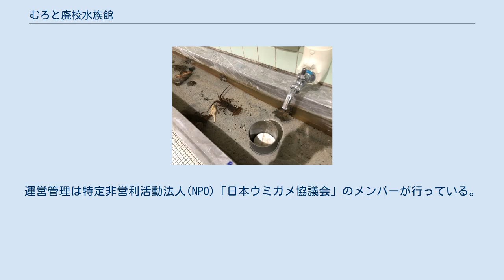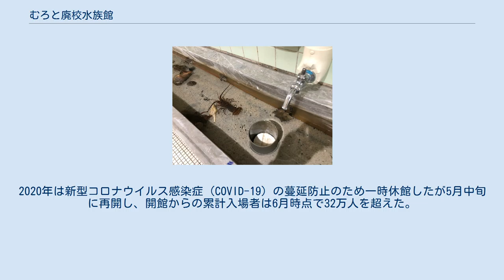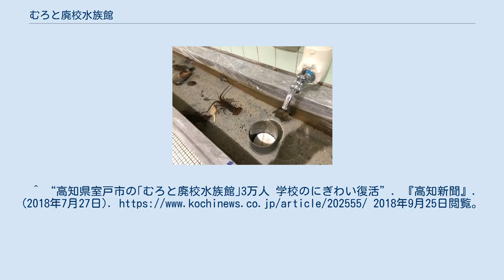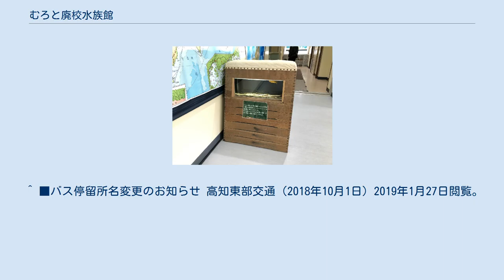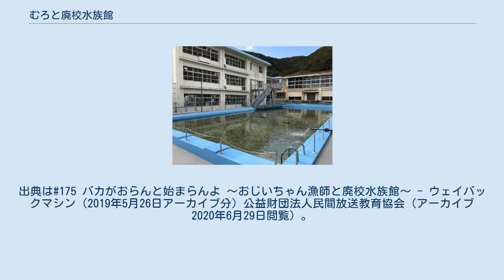むろと廃校水族館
むろと廃校水族館（むろとはいこうすいぞくかん）は、高知県室戸市室戸岬町にあった旧室戸市立椎名小学校（1874年創設。2001年閉校、2006年廃校）を改修して、2018年4月26日に開館した水族館。
運営管理は特定非営利活動法人(NPO)「日本ウミガメ協議会」のメンバーが行っている。
 海水魚など約50種1000匹を飼育しており、全て地元漁師から譲り受けたもので、規模が小さいながらも希少性の高い魚類や大型の海洋生物などが搬入されることが多い。
イセエビ、ナマコ、ウミガメ（アカウミガメとアオウミガメ）もおり、一部は来場者が触ることもできる。
 室戸市が廃校を利用した活性化を目的に、5億円を投じて整備した。
日本ウミガメ協議会は、2001年より室戸市で実施している学術調査を発表する場としての活用と、その間に市内の小学校が2箇所も廃校となったことを惜しむ心情から、運営を引き受けた。
「廃校」という名称はそのこだわりからつけられたという。
日本各地で増える廃校が活用可能なことを知ってもらう狙いもあった。
 客寄せの目玉となる飼育動物がいないにもかかわらず当初の予想を上回る訪問客を集め、開館から3か月に満たない7月22日に累計入場者が3万人を突破、3か月半が経過した8月11日には初年度目標だった4万人を突破した。
その理由として、「廃校へのノスタルジー」や「他の水族館では看過されがちな種類の魚介類を時間をかけて見ることができる」点が挙げられている。
同年10月30日には10万人の大台に乗せた。
2020年は新型コロナウイルス感染症（COVID-19）の蔓延防止のため一時休館したが5月中旬に再開し、開館からの累計入場者は6月時点で32万人を超えた。
 旧校舎の教室に設置した水槽や旧手洗い場、および25mプールに魚介類が展示されている。
 展示されている50種、1000匹以上の海の生き物は、地元漁師の定置網にかかったり、職員が自ら釣ったりしたものが大半である。
25mプールではシュモクザメをはじめとしたサメやエイが、大型の円形水槽ではサバなどが飼われているほか、元の教室内にはゴンズイ、ミノカサゴ、ウツボなどがいる。
指定管理者となっている団体名にもあるウミガメも飼育されている。
 生態展示のほかに、深海魚やミンククジラの標本も展示されている。
 高知県室戸市室戸岬町533-2 年中無休で朝9時から夕方17時まで（4月〜9月の間は9時〜18時）。
駐車場は、車30台、バス2台。
 TV番組『日本のチカラ』（テレビ朝日系列）で、高知放送制作の「#175 バカがおらんと始まらんよ～おじいちゃん漁師と廃校水族館～」が2019年6月1日に放送された。
^ a b c d e f g 『読売新聞』よみほっと（日曜別刷り）2020年6月10日1面【ニッポン探景】むろと廃校水族館（高知県室戸市）魚の学校 よみがえった歓声 ^ a b c d e 高知・室戸の新たな観光スポット！小学校をリノベした「むろと廃校水族館」に行ってみた - 高知家の○○（高知県庁、2018年4月29日） ^ a b c d e f g “【四国の議論】アイドルもいない廃校水族館、予想外のヒット…その理由は？高知・室戸の館長に聞く”. 『産経新聞』. (2018年6月26日). 2018年9月25日閲覧。
^ “高知県室戸市の｢むろと廃校水族館｣3万人 学校のにぎわい復活”. 『高知新聞』. (2018年7月27日). 2018年9月25日閲覧。
^ “高知県のむろと廃校水族館4万人 3カ月で初年度目標突破”. 『高知新聞』. (2018年8月12日). 2018年9月25日閲覧。
 ^ 高知県室戸市の｢廃校水族館｣半年で10万人 11/4にイベント『高知新聞』（2018年10月31日）2018年12月27日閲覧。
 ^ 高知県の「むろと廃校水族館」来館者10万人超え「龍馬賞」にも選出『日経MJ』朝刊2018年11月14日（ニュースなデータ面）2018年12月27日閲覧。
 ^ ■バス停留所名変更のお知らせ 高知東部交通（201...